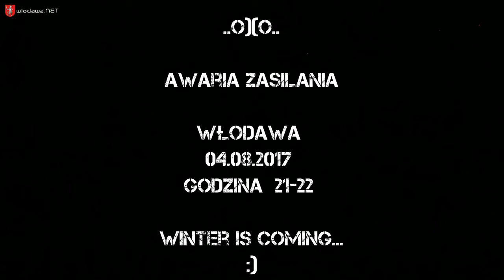wlodawa.NET - Awaria zasilania Włodawa - 04.08.2017 - egipskie ciemności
Widzisz coś ciekawego wyślij to do nas -- echo @ wlodawa.NET

Awaria zasilania Włodawa  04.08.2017 - Egipskie ciemności.

"Ciemno wszędzie, głucho wszędzie. Co to będzie? Co to będzie?"

Awaria trwało około 2h, miasto zostało spowite egipskimi ciemnościami :)  i ani razu przez ul. Rynek nie przejechał żaden parol włodawskiej policji.